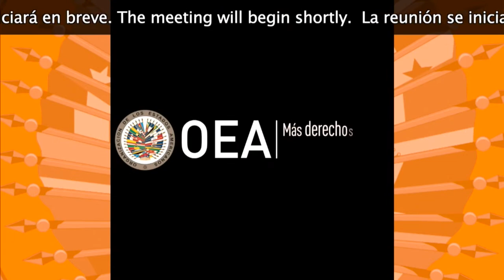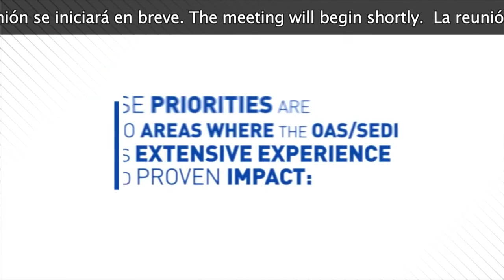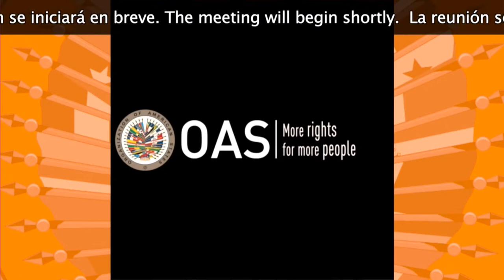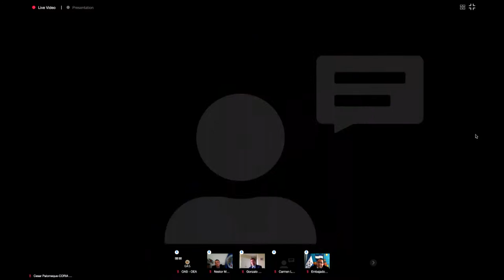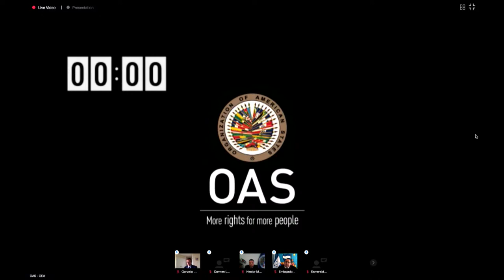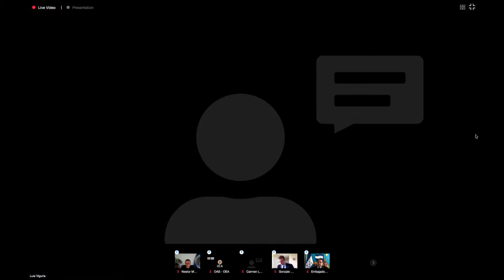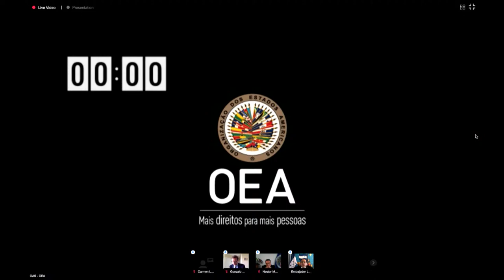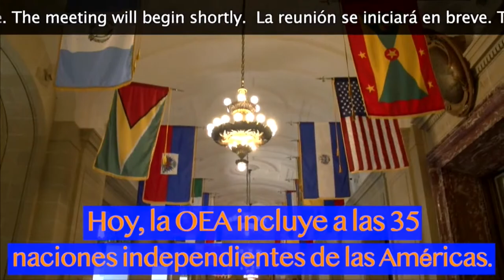2020 Jul 22. Virtual Meeting of the Permanent Council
DRAFT ORDER OF BUSINESS

 Place: Virtual

Adoption of the order of business (CP/OD-2294/20)

Celebration of Americas Children and Youth Day (CP/INF.8697/20)
Presentation of Dr. Víctor Giorgi, Director of the Inter-American Children's Institute (IIN)
Testimonies by children of the Americas from the Child and Adolescent Reporters Network (CORIA)
Presentation by Dr. Luis Ernesto Pedernera,  Chair of the United Nations Committee on the Rights of the Child
Presentation by Commissioner Esmeralda Arosemena de Troitiño, Inter-American Commission on Human Rights (IACHR) Rapporteur on the Rights of the Child
Statements by the regional group representatives

Activities carried out by Secretariat in the context of the COVID-19 pandemic
Presentation by Ms. Alejandra Mora, Executive Secretary of the Inter-American Commission of Women (CIM)
Presentation by Mr. Luis A. Viguria, CEO of the Young Americas Business Trust (YABT)

Consideration of the draft reply  to the recommendations of the Board of External Auditors, CP/doc.5623/20

Consideration of the draft resolution “Date of the Fiftieth Regular Session of the General Assembly,” CP/doc.5624/20

Adoption of the following Permanent Council meeting minutes:

CP/ACTA 2122 (Regular meeting of the Permanent Council of August 16, 2017)
CP/ACTA 2123 (Regular meeting of the Permanent Council of September 12, 2017)
CP/ACTA 2124 (Special meeting of the Permanent Council of September 20, 2017)
CP/ACTA 2125 (Joint meeting of the Permanent Council and the Inter-American Council for Integral Development of  September 20, 2017)
CP/ACTA 2126 (Special meeting of the Permanent Council of  October 4, 2017)
CP/ACTA  2127 (Regular meeting of the Permanent Council of October 11, 2017)
CP/ACTA 2128 (Special meeting of the Permanent Council of October 12, 2017)
CP/ACTA 2129 (Regular meeting of the Permanent Council of October 25, 2017)
CP/ACTA 2130 (Regular meeting of the Permanent Council of November 8, 2017)
CP/ACTA 2131 (Special meeting of the Permanent Council of November 10, 2017)
CP/ACTA 2132 (Regular meeting of the Permanent Council of November 29, 2017)
CP/ACTA 2133 (Special meeting of the Permanent Council of December 6, 2017)
CP/ACTA 2134 (Special meeting of the Permanent Council of December 6, 2017)
CP/ACTA 2135 (Joint meeting of the Permanent Council and the Inter-American Council for Integral Development of December 12, 2017)
CP/ACTA 2136 (Regular meeting of the Permanent Council of December 13, 2017)
CP/ACTA 2137 (Joint meeting of the Permanent Council and the Inter-American Council for Integral Development of December 14, 2017)
CP/ACTA 2138 (Regular meeting of the Permanent Council of  December 20, 2017)
CP/ACTA 2200 (Special meeting of the Permanent Council of January 10, 2019)
CP/ACTA 2202 (Regular meeting of the Permanent Council of January 23, 2019)
CP/ACTA 2203 (Special meeting of the Permanent Council of January 24, 2019)
CP/ACTA 2204 (Regular meeting of the Permanent Council of February 6, 2019)
CP/ACTA 2206 (Special meeting of the Permanent Council of February 15, 2019)
CP/ACTA 2208 (Regular meeting of the Permanent Council of March 6, 2019)
CP/ACTA 2209 (Regular meeting of the Permanent Council of March 13, 2019)

CP42668E04Other business